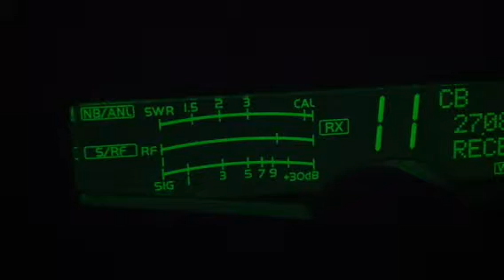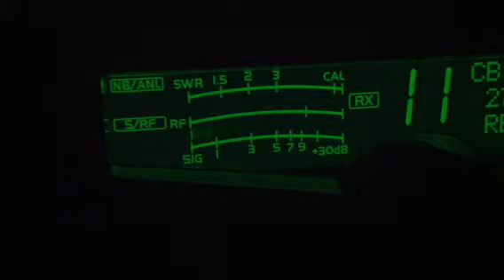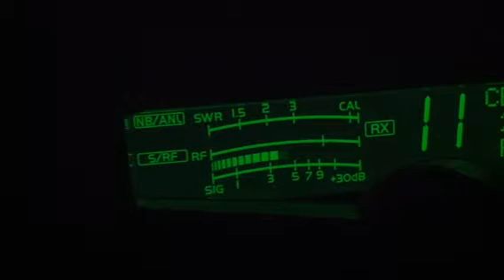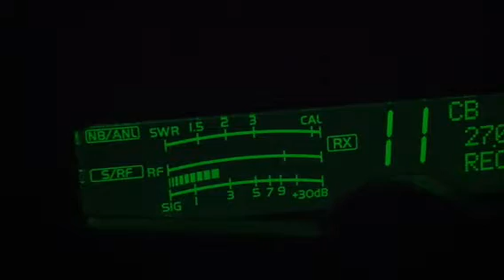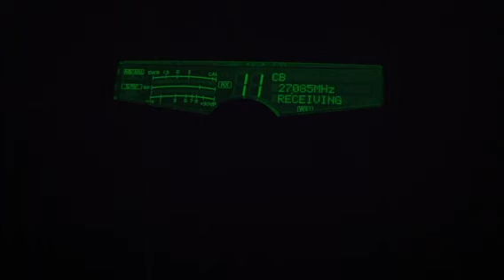44 and Big Money in Honolulu, Hawaii